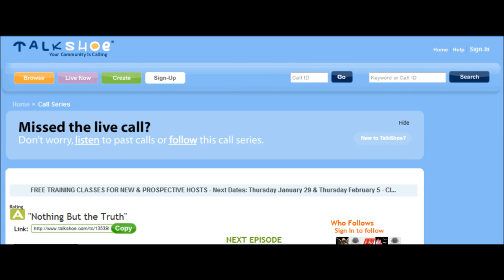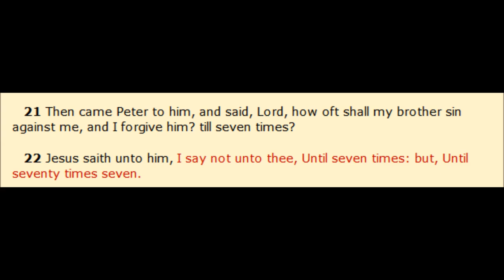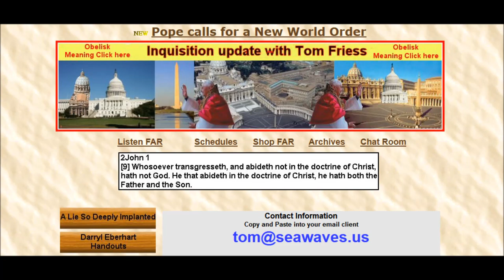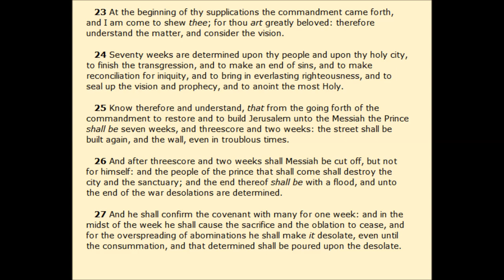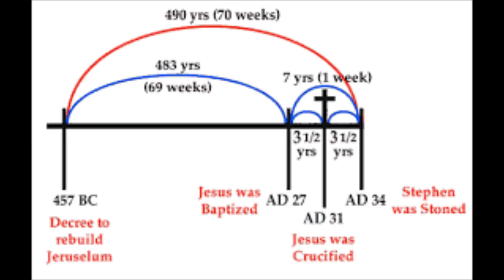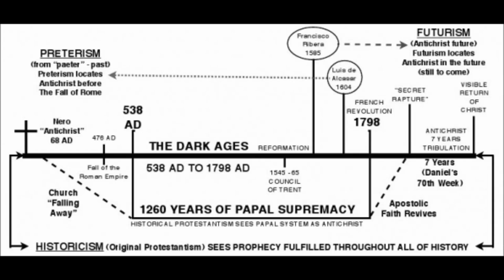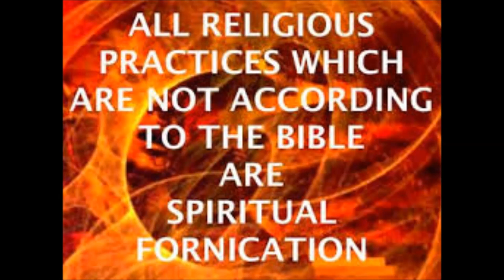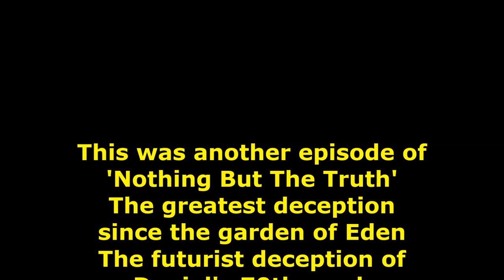The greatest Deception since the garden of Eden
The most important part of this series, 'Nothing But The Truth' ever, featuring Tom Friess

Why the title 'the greatest deception since the Garden of Eden?'
Because there, for the first time in man's history, Satan deceived the WHOLE WORLD and ever since the proclamation of the futurist ANTICHRIST LIE again Satan twists the WORD of GOD and deceives the WHOLE WORLD for the second time.
Fool me once, shame on you (SATAN), fool me twice shame on ME... What does this imply?
The founding of ISRAEL after WW2 by deceiving the people through faked persecution and real inquisition to have a reason to have a nation state of Israel and jews living in that area as there was in Daniel's prophecy:
Daniel 9:25 Know therefore and understand, that from the going forth of the commandment to restore and to build Jerusalem unto the Messiah the Prince shall be seven weeks, and threescore and two weeks: the street shall be built again, and the wall, even in troublous times.
The building of the Temple that is being planned in Jerusalem now, the allowance given to the jews to worship under the trees between the buildings of the Temple are the next steps.
This deception will convince the world we are NOW living in the 70 week prophecy.
This is the denial of Christ Jesus's FIRST coming so that the ANTICHRIST who claims to BE CHRIST will be accepted by the whole world as Messiah!
John 5:43 I am come in my Father's name, and ye receive me not: if another shall come in his own name, him ye will receive.
The fulfillment of the 1590 founded jesuitical futurist deception of the ANTICHRIST being a single individual in the (then) distant future taking the heat of the refomers interpretation of the papacy being the biblical, historical and prophetic ANTICHTIST!
Dispensational futurism versus historicism!
The truth that is written all along in the bible will prevail and will be understood by minds reading the word of GOD who are intellectually honest!

Part 2 of this topic:
Nothing But The Truth – Satan’s Paradise: The Consequences Of Not Understanding The Greatest Deception Since The Garden Of Eden

Daniel's 70 Weeks Prophecy and the Jesuit Lie of Futurism (Full)

Daniel's 70th week JESUIT Futurism LIE EXPOSED!

The Rapture will be Cancelled!

Tom Friess reads & discusses "The Global Vatican" by US Ambassador to the "Holy See", Knight of Malta, Francis Rooney:

ROME AND CIVIL LIBERTY BY INQUISITION UPDATE 1 - 40

ROME AND CIVIL LIBERTY BY INQUISITION UPDATE 41- 76

INQUISITION UPDATE: ROMANISM & THE REFORMATION FROM THE STANDPOINT OF PROPHECY

INQUISITION UPDATE - RICH CHURCH, POOR CHURCH? VATICAN BILLIONS FROM AVRO MANHATTAN BY TOM FRIESS